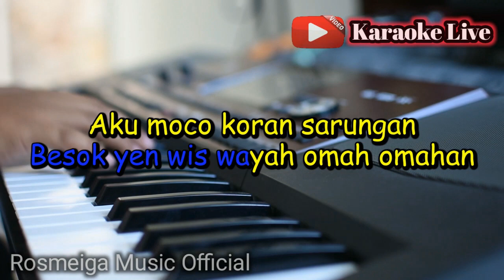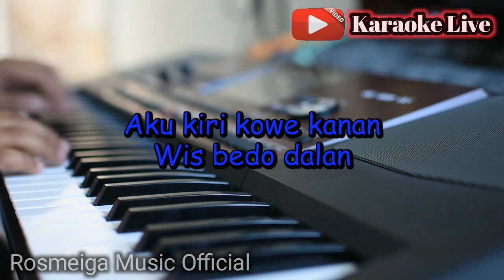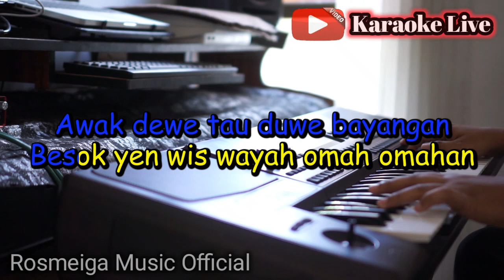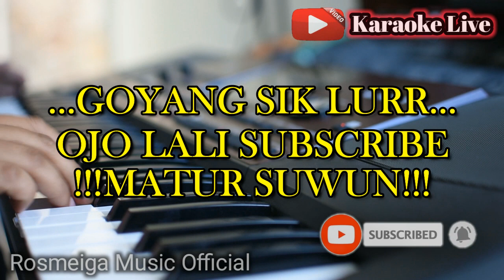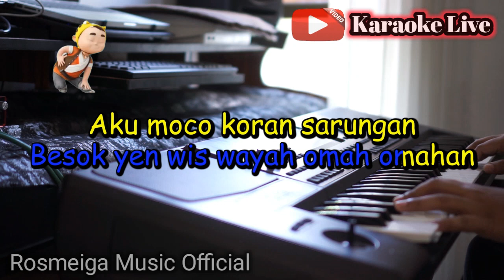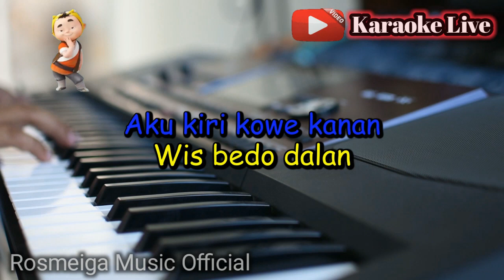Mendung Tanpo Udan - Karaoke (Tanpa Vocal) Live Keyboard || Nada Cewek (C) || Ndarboy Genk